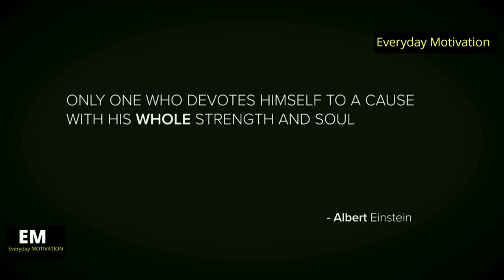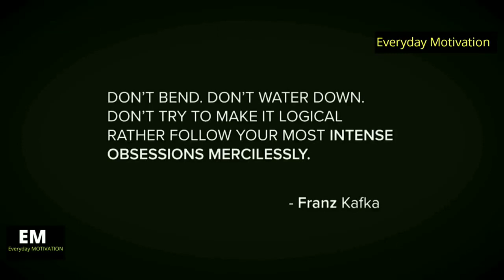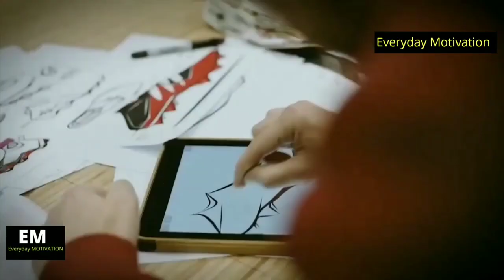CHASE YOUR DREAMS IN 2020 - New Motivational Video Compilation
Chase Your Dreams! This is our new Compilation of the Best Motivational Speech Videos for Success in 2020.

Speakers:
Tom Bilyeu

We have edited this video using everything from speeches to music and footage and adding watermarks of the speech owners to create a brand new original video.